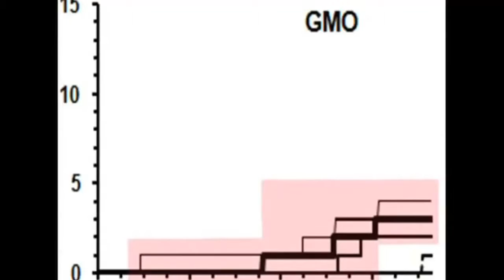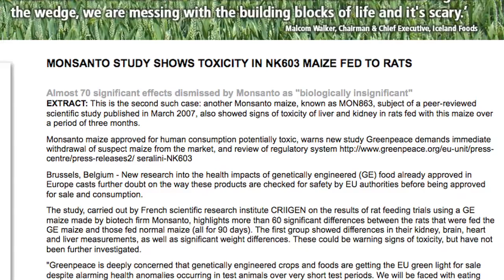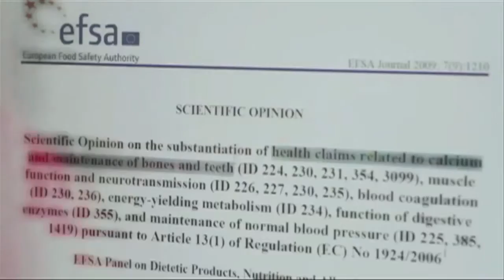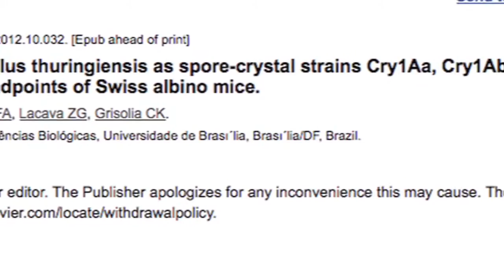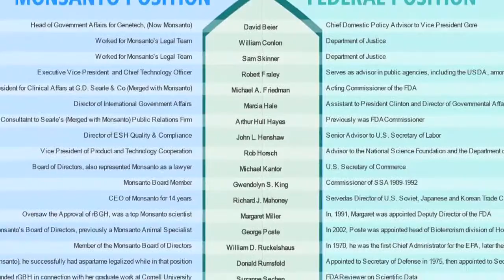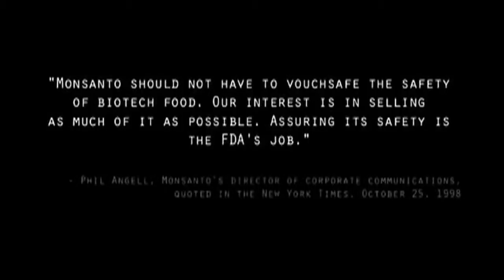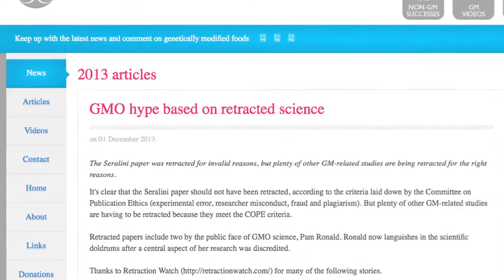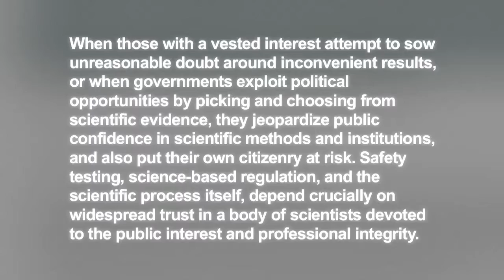Genetic Fallacy: How Monsanto Silences Dissent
Many thanks to coberttreport. Please support his work!

This is another example of how you government does not work for you. In fact they support corporations that are working hard to shorten your life. The Monsanto Protection Act is a clear violation of the Constitution. Your trusties are in violation of their oath of service.This is another act of treason, as are the Patriot Act, NDAA, Affordable Health Care Act (sic) and so on. Please educate yourselves.

That a former Monsanto scientist should find himself in charge of a specially-created post at the very journal that published two landmark studies questioning the safety of that company's products should surprise no one who is aware of the Monsanto revolving door. This door is responsible for literally dozens of Monsanto officials, lobbyists and consultants finding themselves in positions of authority in the government bodies that are supposedly there to regulate the company and its actions.